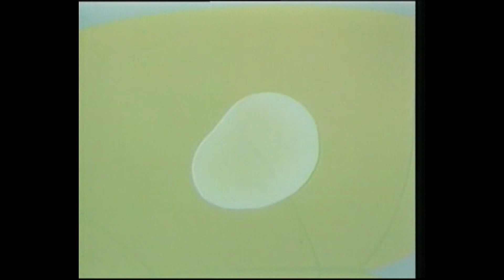Rahasia Hidup Episode Mengapa Air Daun Bisa Kesana Kemari